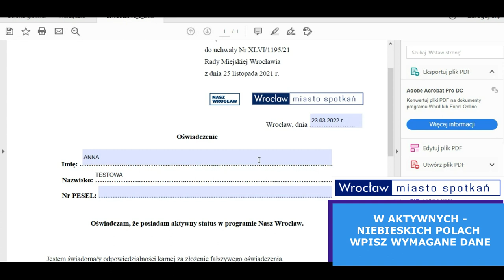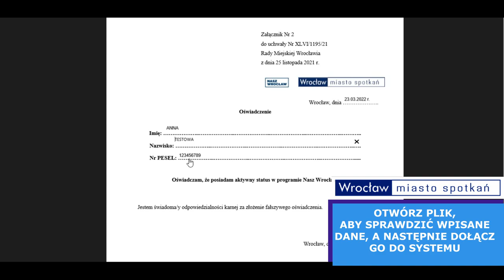Uzupełnienie załącznika w rekrutacji do przedszkoli | Wrocław TV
Jak wypełnić złącznik w rekrutacji do przedszkoli.